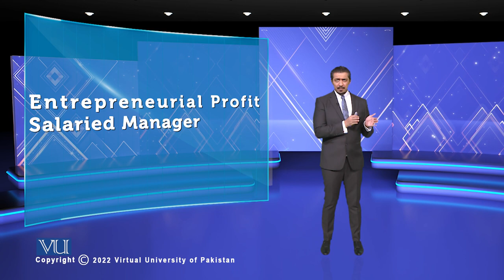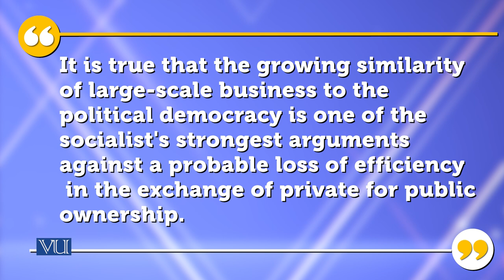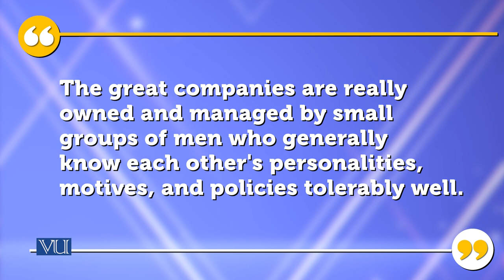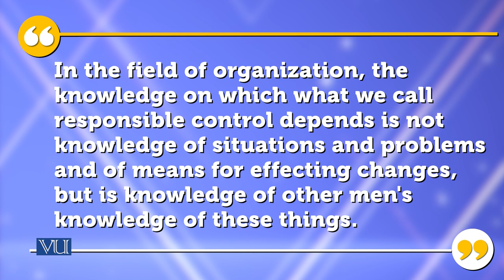Taxonomy of groupware | Theories of Entrepreneurship | MGMT737_Topic104